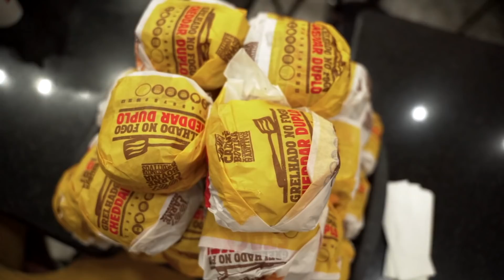O MAIOR DESAFIO DO BURGER KING DO BRASIL!! [Feat. Casal Nascimento]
Endereço: Av. Príncipe de Gales, 821 - Vila Principe de Gales, Santo André - SP

Eu e o Júlio fizemos o maior pedido do Burger King do Brasil!! Confira como foi e não esqueça de se inscrever!!

Mauá Plaza Shopping
Endereço: Av. Gov. Mario Covas Júnior, 01 - Centro, Mauá - SP